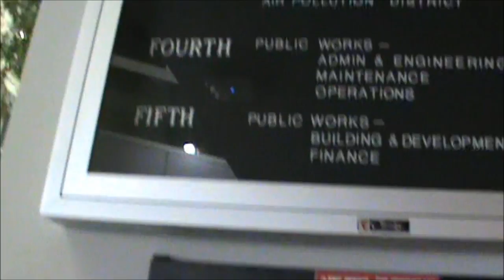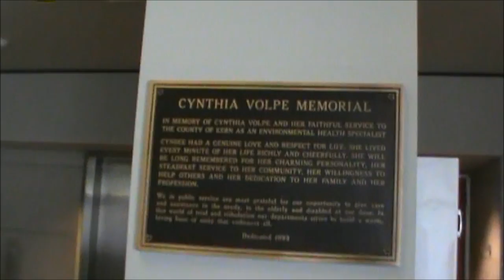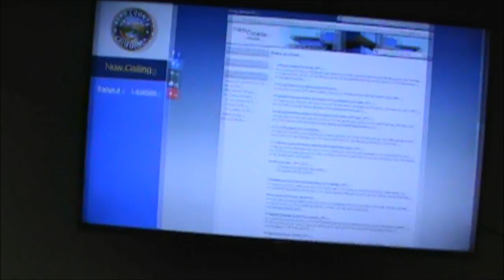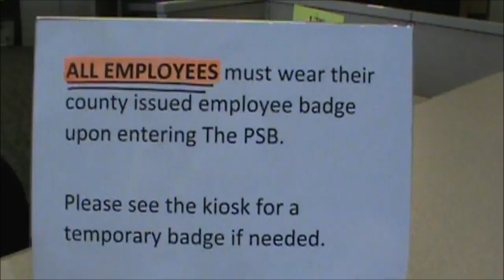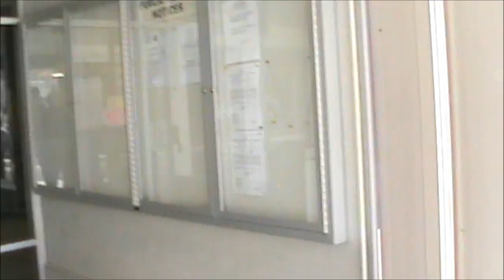Subdirector With Limited Public Forum(Not In My shift)- 1st Amendment Audit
Subdirector's Name: Greg and Securities